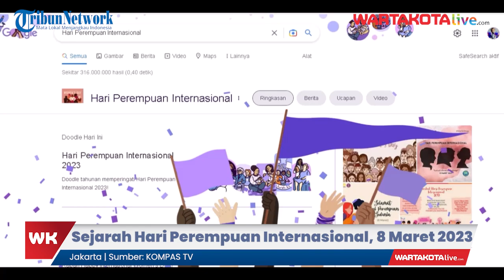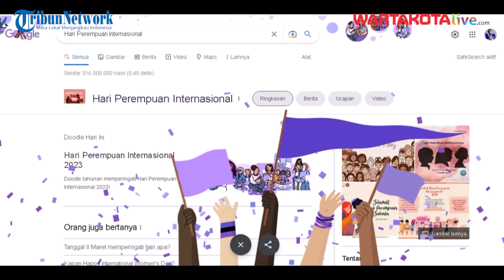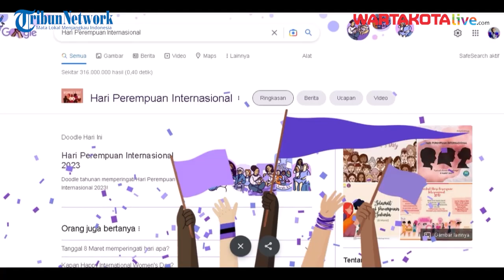Sejarah Hari Perempuan Internasional yang Dirayakan 8 Maret 2023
WARTAKOTALIVE.COM, JAKARTA -- Dunia merayakan Hari Perempuan Nasional atau International Women's Day hari ini, Rabu (8/3/2023).

Perayaan yang diperingati tiap tanggal 8 Maret ini adalah bentuk peringatan perjuangan perempuan dalam mencapai kesetaraan gender dan hak-haknya.

Awalnya Hari Perempuan Internasional diperingati sebagai hari aksi untuk memperjuangkan hak-hak perempuan seperti hak memilih, hak bekerja, dan hak atas pendidikan.

Seiring dengan perjalanan waktu, Hari Perempuan Internasional dijadikan momentum kampanye berbagai isu yang dihadapi oleh perempuan di seluruh dunia seperti kekerasan seksual, ketimpangan ekonomi, dan diskriminasi gender.